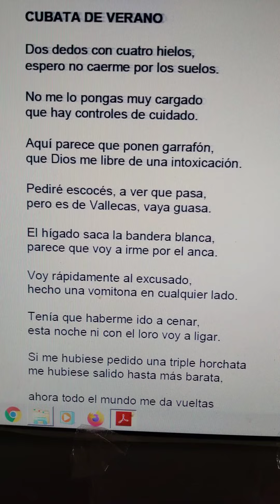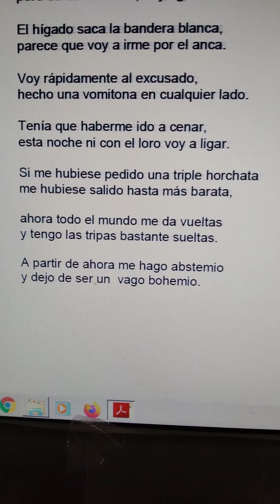Poetos duetos Jesús García Rodríguez y Miguel de Asén literatura ebooks español poesía verso (4)